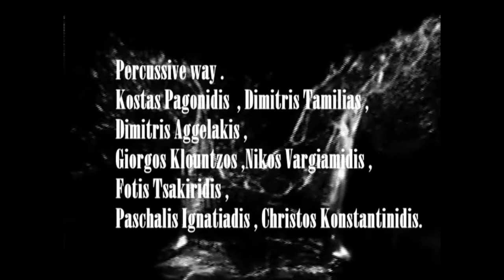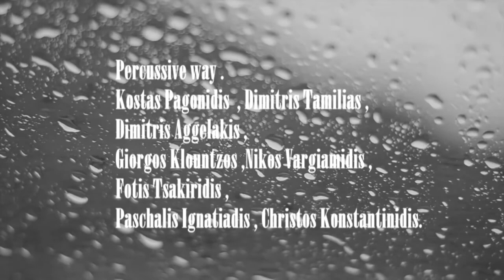Drummers on the storm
DRUMS vs ROCK
Percussive way .
Christos Konstantinidis
Dimitris Tamilias
Paschalis Ignatiadis
Kostas Pagonidis
Dimitris Aggelakis
 Giorgos Klountzos
Fotis Tsakiridis
Nikos Vargiamidis